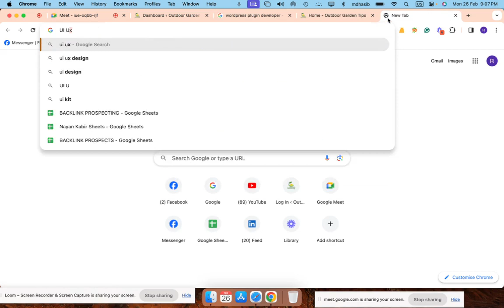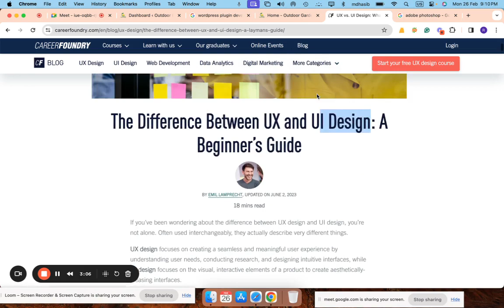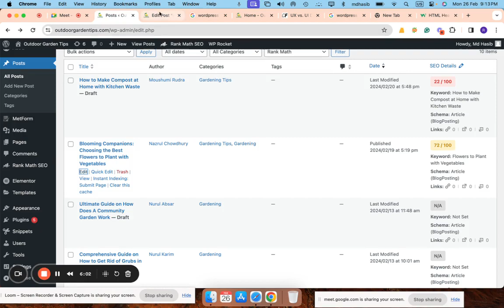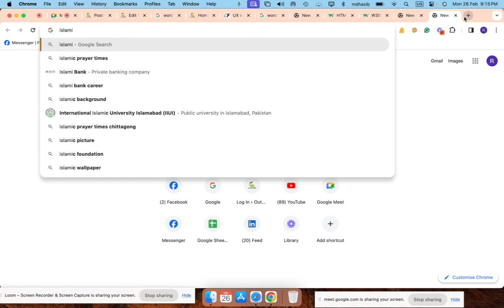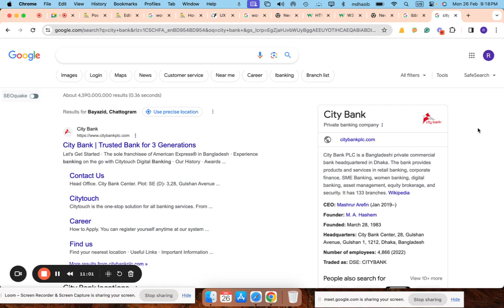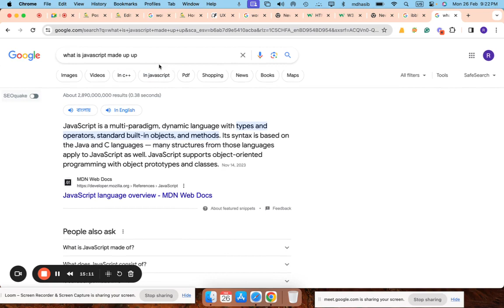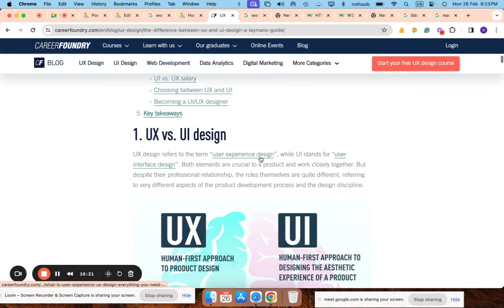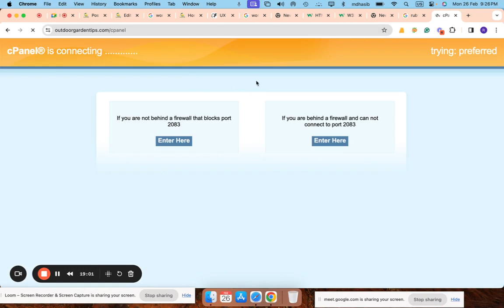Website And Coding